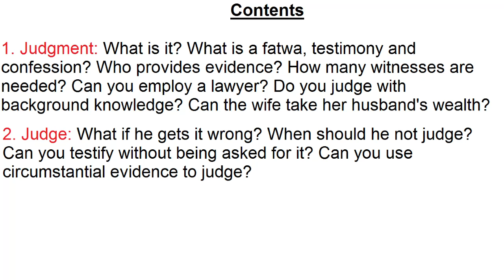Aqdiya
Judgments, to be studied after hudood. This is the only part.